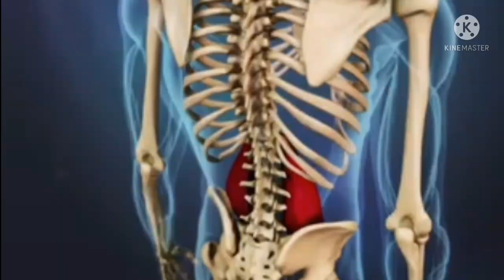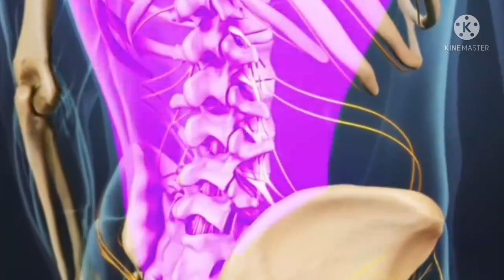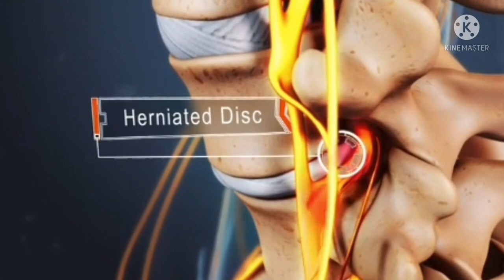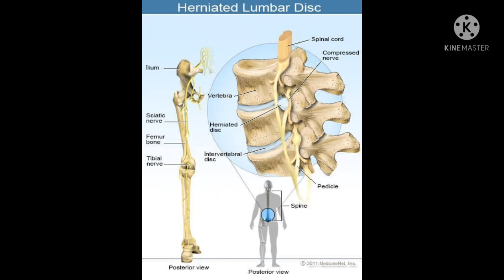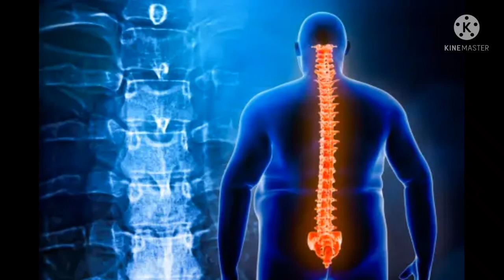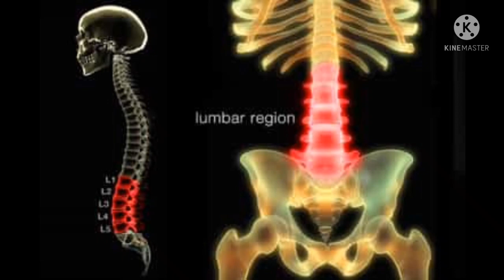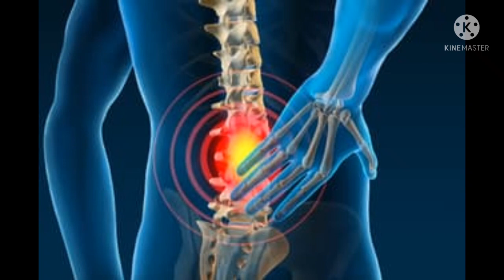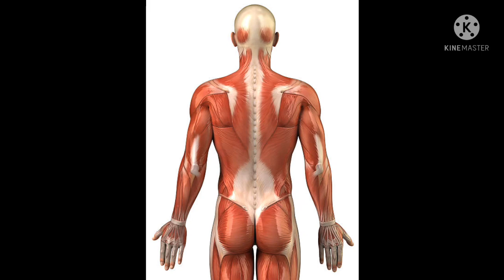ከወገብ ህመም ማረፍ እና ማገገም እንዴት ይቻላል ?መንስኤዎቹስ ....የወገብ ህመም ደህና ሰንብት